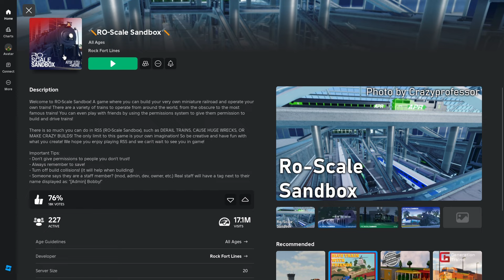Ro-Scale Games are at Risk...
I forgot to mention, the map is Northeast Railway by Crazymjnecraft9829! Check his map out!

Hope you enjoy this quick yap session, didn't feel like putting a lot of effort into this vid sorry if it's crappy it was 6 am when recording, and I felt like talking about this because I haven't uploaded in a few days plus school is in a few days.